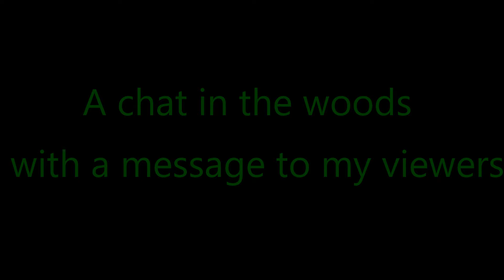A chat in the woods and a message to my viewers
Just thought I d have a chat to you all. I am new to the whole blogging/vlogging scene so bare with me with the editing, I have alot to learn. I am excited to show off my skills and experience to you all. I intend to help you learn to be comfortable and safe when you go on your adventures.